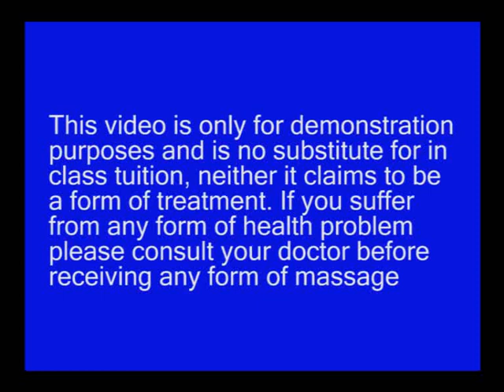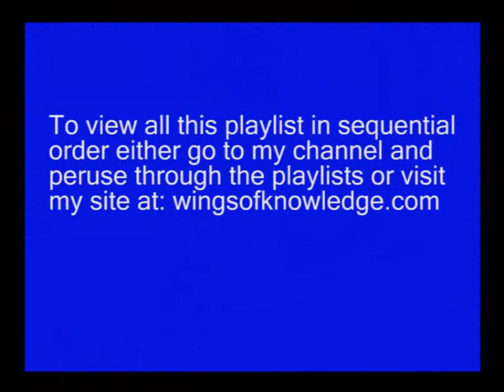massage therapy for a superior flare of the pelvis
osteopathic technique to correct a superiorflare of the illium